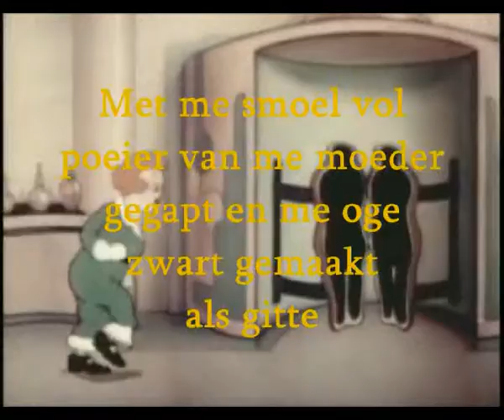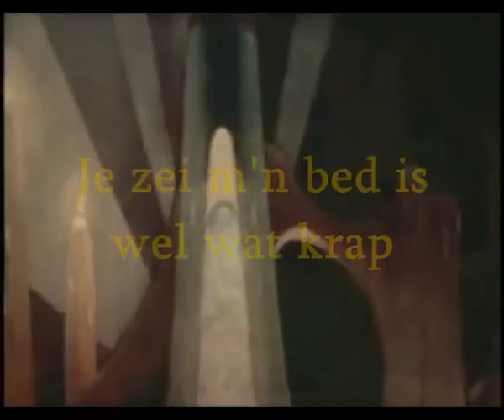Annemarie Oster (Ria Valk) - Afgeknapt (1976) (karaoke)